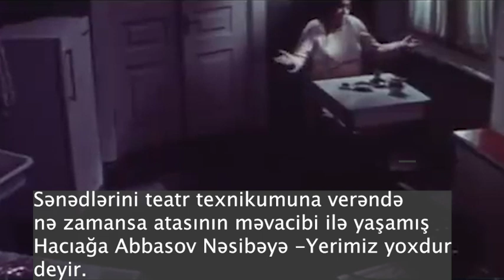5 facts (Nəsibə Zeynalova)